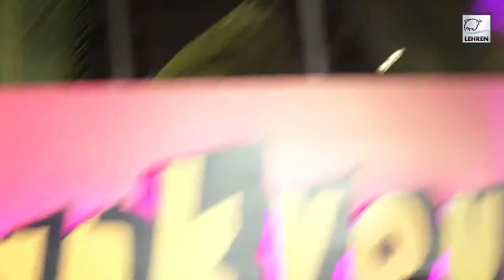Jeetendra, Anil Kapoor, And Jackie Shroff Share A Frame At 'Thank You For Coming' Screening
In a truly iconic moment, Bollywood legends Jeetendra, Anil Kapoor, and Jackie Shroff came together for an unforgettable evening at the screening of 'Thank You For Coming.'